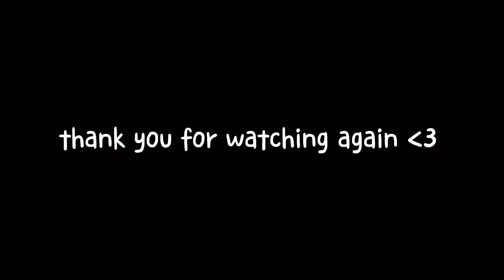study + food vlog; halfway through prelims 🌧🐝 | gce o levels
gce o levels // study vlog // school vlog // exam vlog  // student vlog // singapore student vlog // weekly vlog // food vlog

— aAAA this was so impromptu but hehe;; prelims but I made it look fun :0 idk if dis is a study or food vlog TATTT

— abt me
i’m a sec 4 student taking my o’s this year!! i take double pure bio & chem (haha crying owu), double math, pure literature & history // ss!!

— socials
pls b my friend im so lonely
…jk

— music
today i want to say that I love you (GOTCHA!)
heartbeat (SURAN)